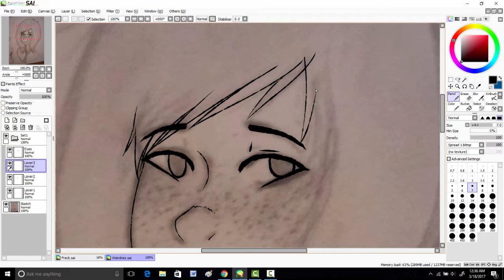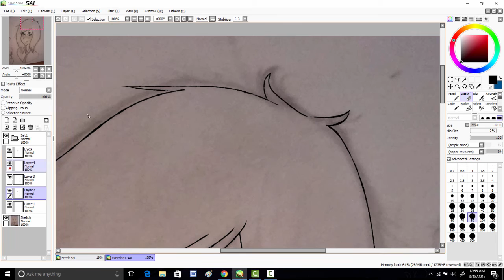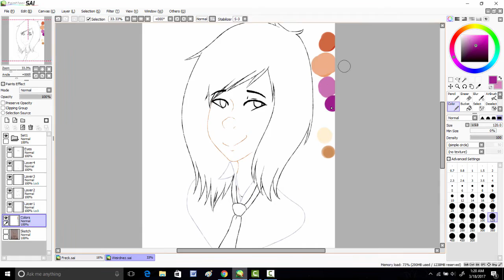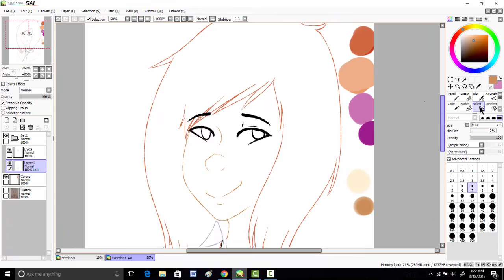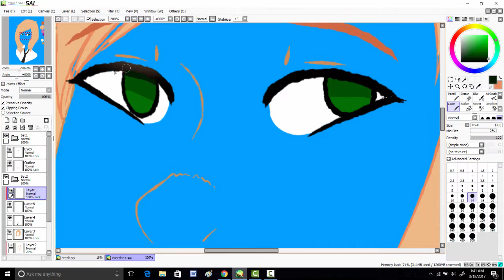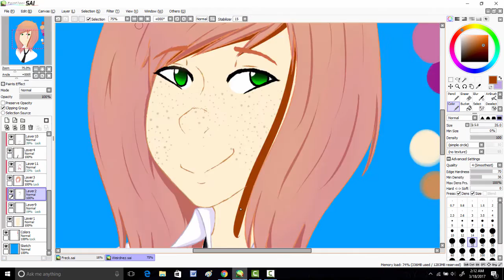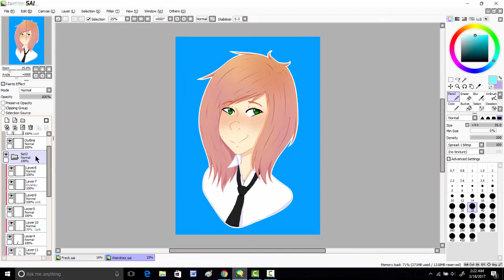Weirdnezz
I had to add this to use the songs -v-